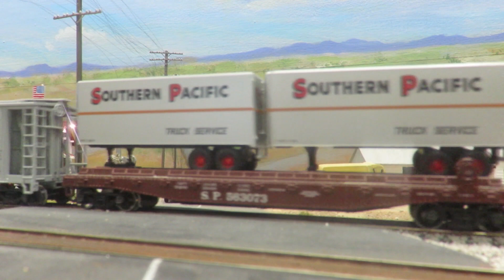Saturday Run Day at Gilbert Model Railroad Club 5/27/23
Rainbow Era train Amtrak EMD E8 254, Southern Pacific Daylight RPO New York Central Baggage, Union Pacific Sleeper, Santa Fe Dining Car, Southern Pacific Coach, Pennsylvania Coach, Burlington Southern Dom, Union Pacific Sleeper & Burlington Observation

Rock Island Steam Train
Union Pacific mixed freight
Chicago North Western Covered Hopper train

This channel features videos at the Gilbert Model Railroad Club at HD SOUTH - Home of the Gilbert Museum in Gilbert, AZ.  It also features  Model  Railroading, Prototype, Transit, and Tourist  Railroading and Travel.  I'll be uploading new videos at the Club most Saturdays. To see photos that go with the videos click the Google photo link.

For those who have Main Central Loco that I run on Saturdays and on my videos at the Club. Now that the layout is up and running, I’ll be using it on the layout.

 I will be using the flowing trains on Saturdays

Sant Fe pulling mixed freights, Beer train, Beverage train, Local trains, and work train

Verde Tourist train mixed freights, Beer train, Beverage train, Local trains, and work train

Amtrak Rainbow era train, and private owner cars behind the rainbow train

Cameras Current
Canon SX700HS 30x with optical zoom Full HD 16.9 Megapixels
Nikon D50
Past Cameras
iPhone 5s
iPhone 4s
Kodak DX4330

Software Current
Past Software
iMovie 11